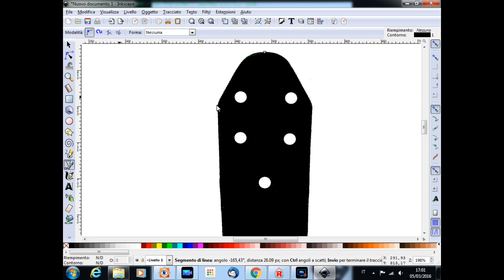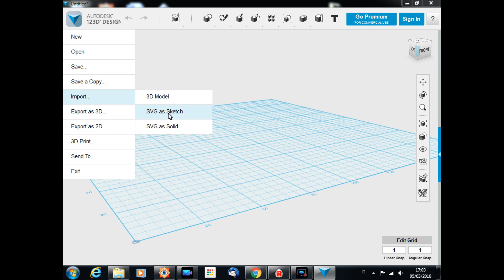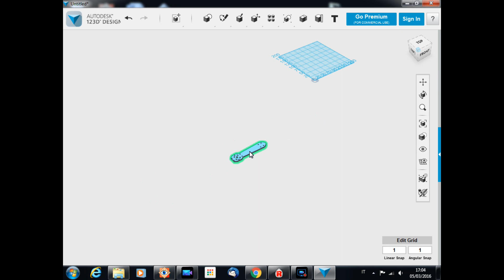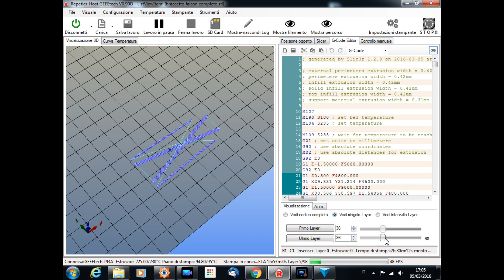How to 3d Print arms for Eachine Falcon 250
After breaking his arm, I couldn't wait for the arrival of spare parts for my Eachine Falcon 250.
So I decided to print the arm with 3d printer.

3d printer Geeetech Prusa I3